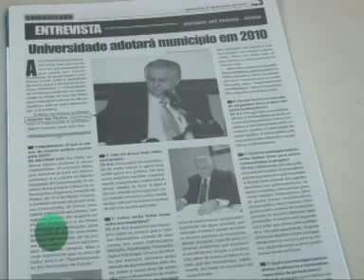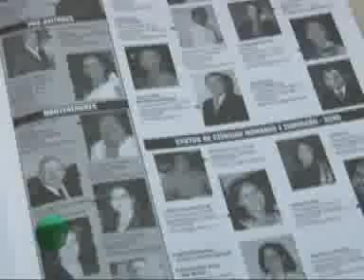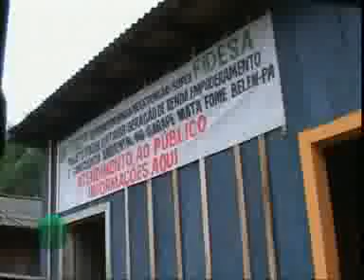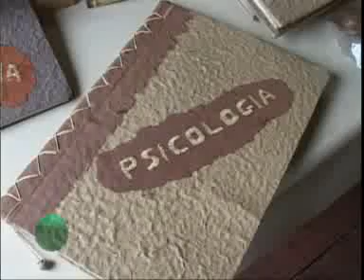Prog. 421 A